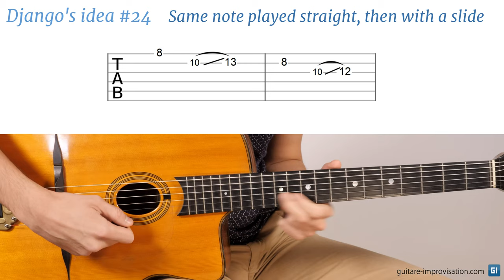Django Reinhardt lick #24 : Same note played straight, then with a slide